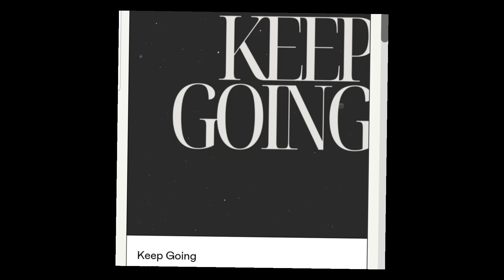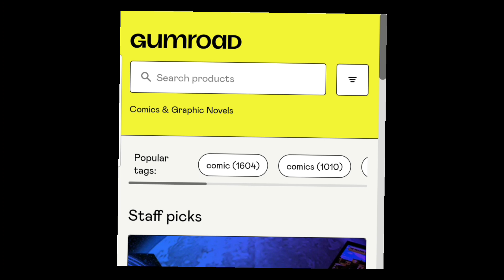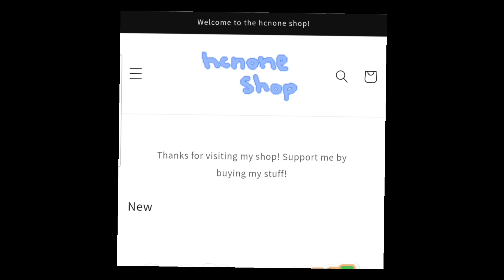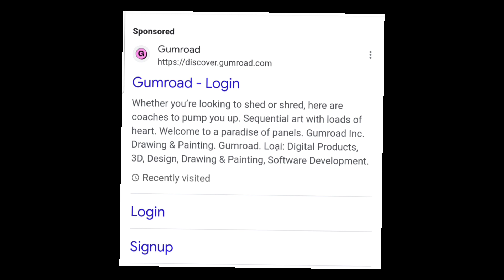Peruse Gumroad with me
I am looking through Gumroad today too see what is on there and if Gumroad is worth this zinester time or your time as a zine maker. If you've wondered about Gumroad or are considering to jump into Gumroad this video will do you well to watch. So peruse gumroad with me.

gumroad tutorial how to sell on gumroad